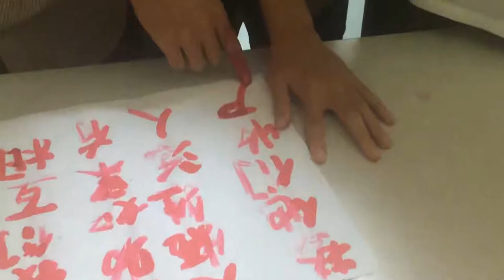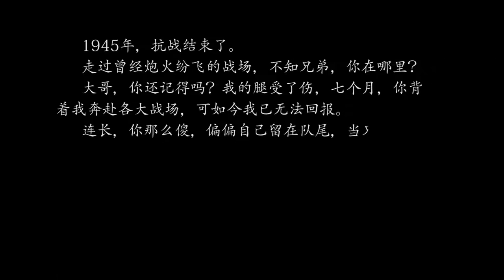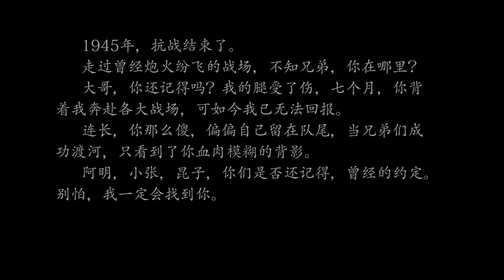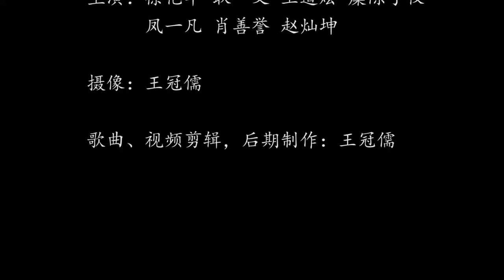唐加文双博士10179.COM——清华大学约定